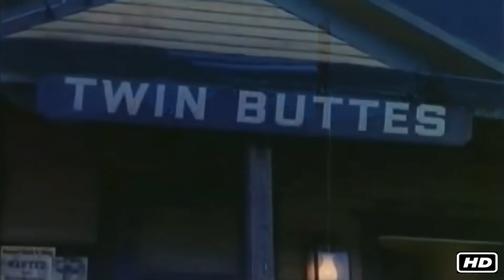Gangster Western Movie Online | Today Wild West Films American Rangers Cowboy HD